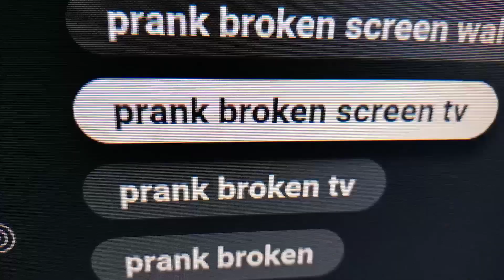Broken TV Screen Prank